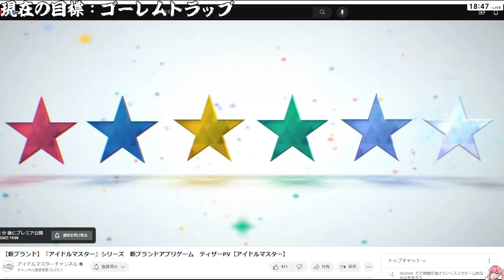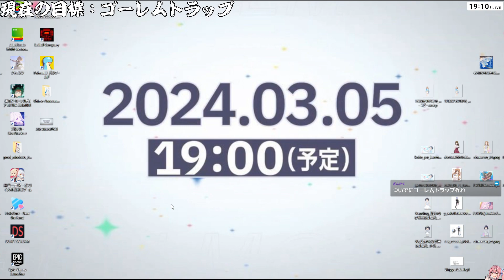『アイドルマスター』シリーズ 新ブランドアプリゲーム ティザーPVを見る［2024/02/26］